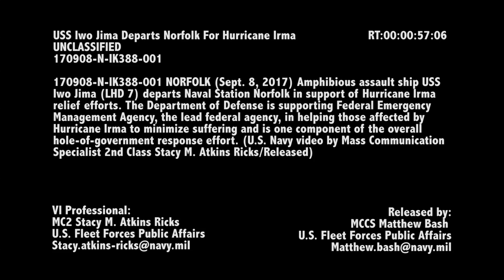B-ROLL: USS Iwo Jima (LHD 7) departs for Hurricane Irma relief efforts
170908-N-IK388-001 NORFOLK (Sept. 8, 2017) Amphibious assault ship USS Iwo Jima (LHD 7) departs Naval Station Norfolk in support of Hurricane Irma relief efforts. The Department of Defense is supporting Federal Emergency Management Agency, the lead federal agency, in helping those affected by Hurricane Irma to minimize suffering and is one component of the overall whole-of-government response effort. (U.S. Navy video by Mass Communication Specialist 2nd Class Stacy M. Atkins Ricks)